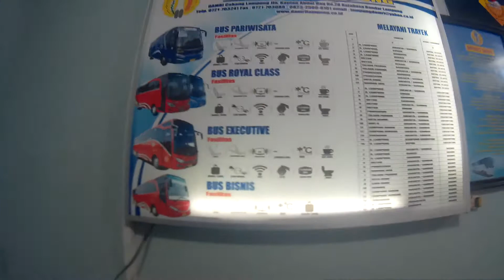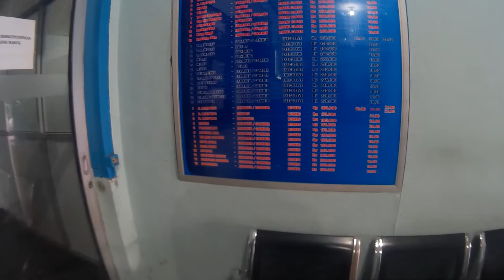Pool Damri Raja Basa Bandar Lampung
I try to record Public Transportation in Indonesia as Documentary Video, and referent for you to explore Indonesia